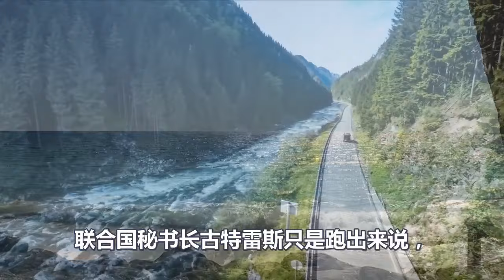猛虎架不住群狼、以色列面临七线作战、